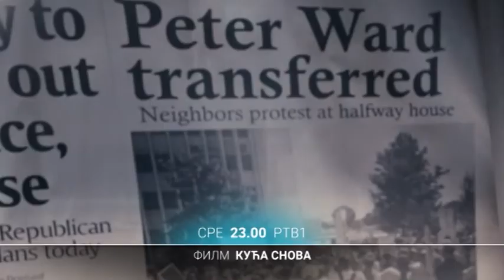FILM: Kuća snova | 17.10.2018.